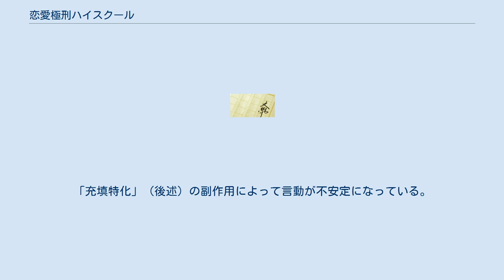恋愛極刑ハイスクール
『恋愛極刑ハイスクール』（れんあいきょっけいハイスクール）は新井輝/著、Bou/イラストのライトノベル。
ファミ通文庫刊。
（2002年10月-） 高校生活をおくるにあたって前もって女子と良関係を築き上げるという淡い希望を持っていた多可雄。
恋愛禁止の学校に転校を余儀なくされた。
寮での新たな生活は女子に囲まれこれはガールフレンドをつくるチャンスだと色めき立つ。
しかし、規則を違反した者には死刑が待っている。
くわえて、転校前に起きた身に覚えのない事件以降、多可雄の体にはもう1人の魂が宿っていた。
 15歳。
9月9日生まれ、乙女座。
血液型はA型。
 本作品の主人公。
格闘技などの経験は無いが妙に膂力が強く、不良に絡まれたのを返り討ちにしたことを切っ掛けに、逆恨みによる報復を延々撃退し続ける中学時代を送ってきた。
その割に本人の性格は歪む事も無く至って普通の男子高校生だが、髪だけはなぜか金髪に染めている。
 後述のルシアに憑依（？）されている。
彼女が多可雄の体で暴力事件を起こしたため、母親の計らいで幼馴染の出雲英子と共に物語の舞台である曲渓学園に転入する事になる。
1巻の段階ではルシアの特殊な体質の影響を受け、女性に近づくだけで鼻血を出して気絶するという難儀な体質になっていたが、ルシアと意思の疎通が出来て以降その体質は改善されている。
またそれとは別に、幼少期には時折性別が変化してしまうという奇妙な体質を持っていた。
物心付いた頃には既に治まっていたが、2巻でそれが再び表出し一時的に女性になってしまう。
 ルシアの特異体質を手中に収めんとする異能集団、「影を司る者」に身柄を狙われ、騒動に巻き込まれた過程で彼らの使う超能力、「黒い亡霊」を使えるようになる。
「黒い亡霊」の能力は他者の「黒い亡霊」を破壊し完全に消滅させるというもの。
現在は「黒い亡霊」使いの自警集団、「フランの十二人」に所属している。
 16歳。
12月24日生まれ、山羊座。
血液型はA型。
 風紀委員会委員長。
多可雄の従姉。
盾溝正美（後述）の次女である。
恋愛小説のフリークだが、立場を気にして周囲には隠している。
中性的な口調で喋るが独特のイントネーションなのか作中では「～かナ」「～だヨ」など時折語尾がカタカナになる。
 刀に宿すことでその力を増す「黒い亡霊」、「虚構の武士道」（サムライ・フィクション）の使い手で、「フランの十二人」に所属している。
 15歳。
8月1日生まれ、獅子座。
 竹村流柔術という格闘技の継承者で、十六代目竹村雪秀斎を襲名している。
盾溝聖子とは異母姉妹の関係。
竹村流柔術継承の際、実の父親である十五代目竹村雪秀斎＝竹村秀幸を殺めている。
母もなくなっており、家族といえるのは赤音（次述）のみ。
曲渓学園の警備を行っている。
多可雄の才能を見込み竹村の技を託そうとする。
最初は「黒い亡霊」の使い手ではなかったが、「影を司る者」襲撃をきっかけに、殴ったものに生命力を与える「黒い亡霊」、「千変万化の拳」（ドラムナックル）を持つようになる。
 14歳。
8月1日生まれ、獅子座。
 父親は聖子や葵と同じ竹村秀幸、母は貼咲夢路。
父を亡くした経緯から葵に対しては辛くあたるが、母の遺言から一ヶ月に一度食事を一緒にするようにしている。
またその件の周辺事情により極度の男性不信に陥っている。
 聖子に対して倒錯した恋愛感情を持っていたが、女性化した多可雄に心移りし、その後紆余曲折を経て男性の多可雄にも強烈なアタックをかけるようになる。
 「フランの十二人」の一員で、重厚な甲冑を模した「黒い亡霊」、「金剛石の守護騎士」（ガード・オブ・ダイヤモンド）を持つ。
 15歳。
8月30日生まれ、乙女座。
 過去の経験から失語症のきらいがあり、ガリガリ博士という名の人形をいつも持ち歩いてその人形による腹話術（？）で会話する。
多可雄達との関わりの中で自分の言葉を取り戻す。
多くの人形を操って動かす事が出来る「黒い亡霊」、「命ある人形の秘法」（パペットマスター）の使い手。
フランの十二人に所属していたが、1巻における事件の顛末で転校してしまった。
 19歳。
6月6日生まれ、乙女座。
 盾溝メイド養成所で鍛え抜かれたプロのメイド（自称）。
現在は盾溝正美の指示により多可雄の身の回りの世話役として派遣されている（自称）。
髪が白く、瞳が赤い。
さおりんと呼んでもらうのがとても好き。
興奮すると胸が最大3.